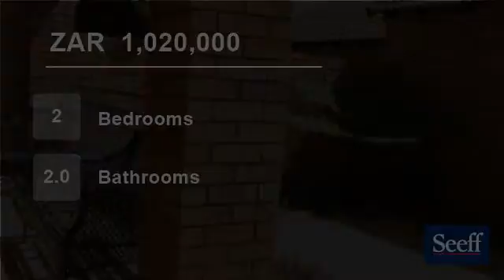2 Bedroom Townhouse For Sale in Mooikloof Ridge, Pretoria, Gauteng, South Africa for ZAR 1,020,000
Dual Mandate

This enchanting loose standing simplex will steal your heart at first sight!

Enjoy the luxuries of a double automated garage, modern open flowing living-, dining area & kitchen leading out to a quaint undercover patio with a lovely private front and back garden. The kitchen with its social breakfast nook is jus...